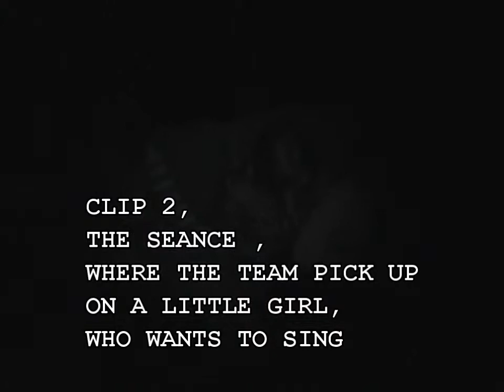THE REGENT THEATRE HANLEY STOKE ON TRENT CLIP 2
CLIP 2 OF PPI STOKES INVESTIGATION OF THE REGENT THEATRE. THIS TIME IN A SEANCE, THE TEAM COME ACROSS A SPIRIT OF A LITTLE GIRL, WHO WANTS TO SING, AND HAS ALSO LOST HER DOG,
THIS IS A PPI STOKE EVENT, FILMED BY markyghostbuster(MARKYMARK) REAL GHOST STORIES